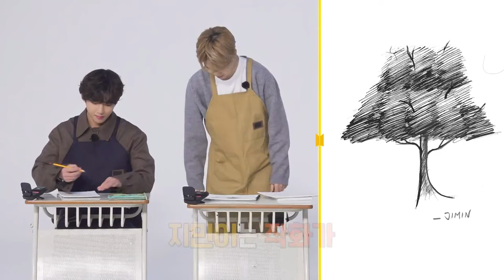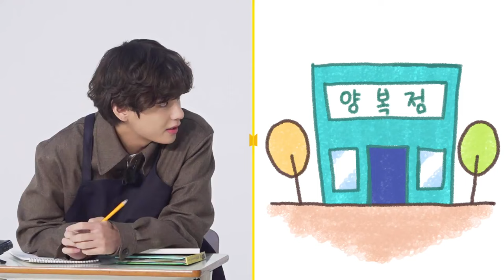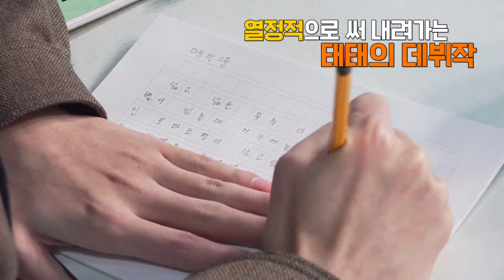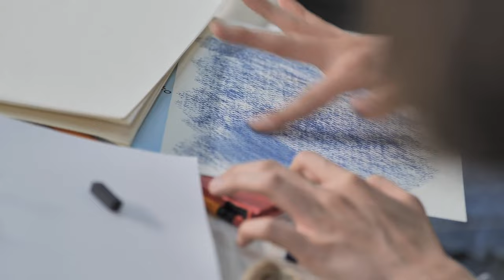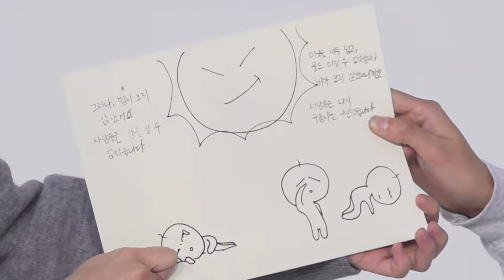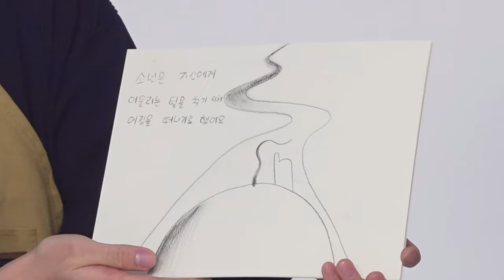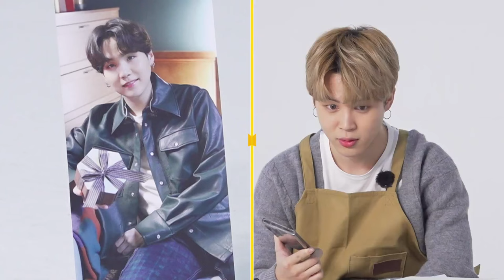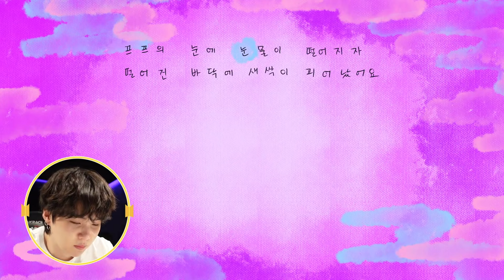[ENGSUB] Run BTS! 2021 - EP.143 {Books} Full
Hi Armys 💜